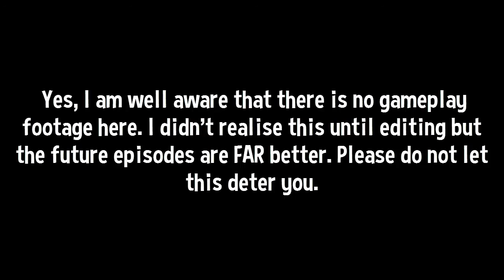New Super Mario Bros. U - Episode 01 - Acorn Plains!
Hey guys, it's Callum and this is New Super Mario Bros. U, episode 1! Enjoy!
My Software:
Video: Elgato
Audio: Audacity
Editing: Camtasia